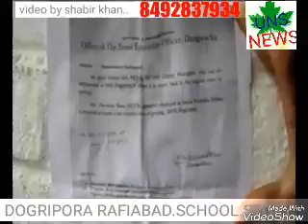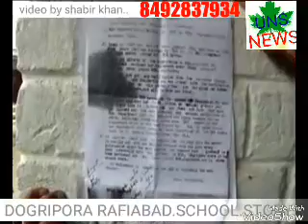Rafiabad school shut for 10-days over dearth of staff..aks Parwaaz.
Rafiabad school shut for 10-days over dearth of staff

“As per norms, the school must have strength of eight  teachers but it has only four. The present staff is not able to do justice with the students,” the locals said.

Srinagar : Mar 22;
Contradicting the tall claims of J&K government of taking education sector to new heights, a government school in north Kashmir’s Rafiabad has remained closed for ten consecutive days owing to the dearth of teaching staff.

The development came at a time when the school education department ordered mass reshuffle of teachers across Kashmir to streamline the pupil teacher ratio in the government schools.

Government Middle School (GMS) Dogripora in Rafiabad constituency was locked by the residents of the village on Tuesday over the dearth of teaching staff for the students.

“The government has not provided the adequate staff for the school. The present strength of the teaching staff is not able to do justice with the students. So we decided to lock the institution till the department will send more staff here,” the residents said.

According to the locals, the school has an enrollment of over 60 students from Kindergarten to class 8th while the department has posted only four teachers, including the headmaster in the school.

The department seems to be least bothered about the closure of the school as no efforts were taken to make the school functional again. The closure of school, according to the locals, has taken a toll on the academic standards of the children who have not attended their classes for past ten days.

“This is height of callousness. The department is least bothered about the students enrolled in this school,” the residents said.

The school, according to locals, has an accommodation of six rooms in two buildings besides two kitchen shed, which serves the purpose to cook Mid-Day Meals (MDM) for the students.

“This school has enough space to accommodate the enrolled students, ironically department seems to fall short of teaching staff for this school,” the residents said.

“We met DSEK and apprised him about the matter. He said the concerned zonal  Education Officer dangiwacha  has been asked to address the grievance,” the residents said.

“Locals were demanding two more teachers for the school. The ZEO dangiwacha  has been told to provide the same to the school,” zeo  said..aks Parwaaz paper.9419005216..